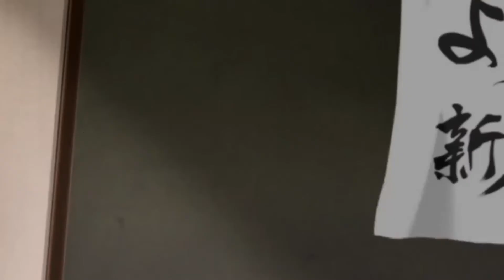Death battle fan made trailer remake ruby rose vs maka albarn ( rwby vs soul eater)